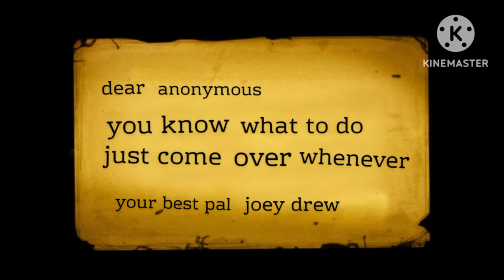anonymous in batim